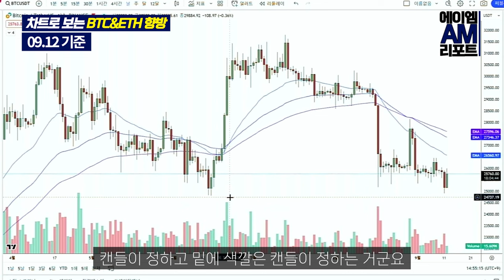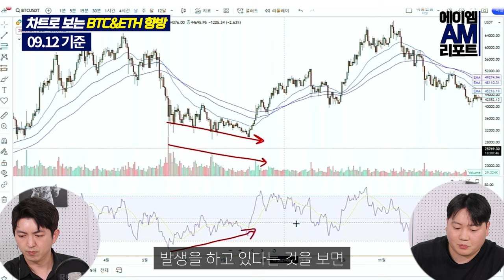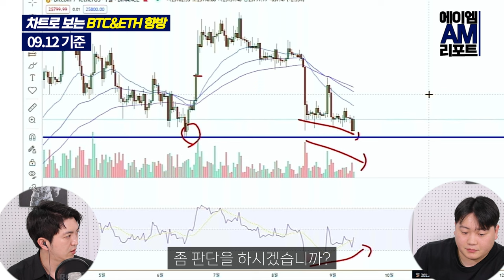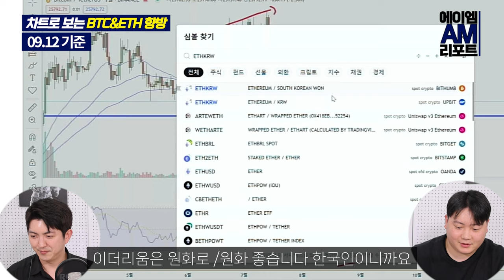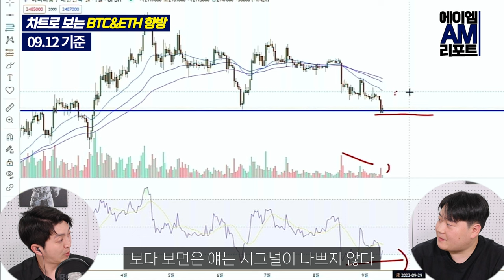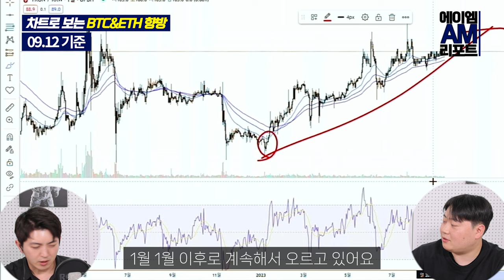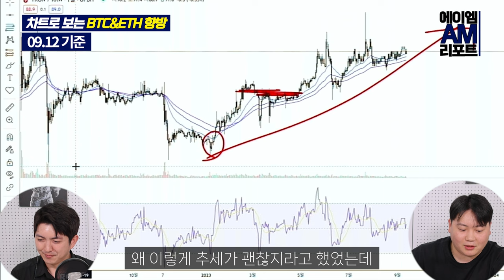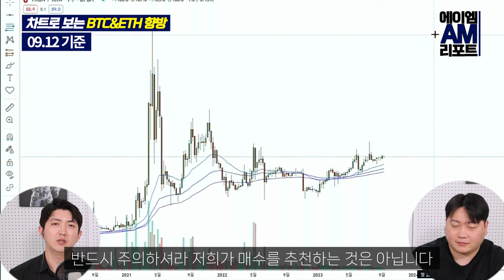비트코인과 이더리움 매수 매도 타이밍 언제? 본격 차트로 보는 코인 시장 (AM매니지먼트 송승재)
암호화폐 시장을 보는 법은 다양합니다. 거시경제와 정책, 블록체인 네트워크의 거버넌스와 커뮤니티의 의견 등 다양한 시각에서 볼 수 있죠.

AM매니지먼트는 크립토 전문 퀀트 분석 전문 기업으로, 기술적 분석의 인사이트를 제공합니다.

과연 비트코인과 이더리움의 현재와 미래는 어떤지?
차트에서 빛나는 코인 OR 토큰이 있을지?

AM리포트 영상으로 만나보세요

*해당 영상은 2023년 09월 12일에 촬영되었습니다

출연 송승재 AM매니지먼트 COO